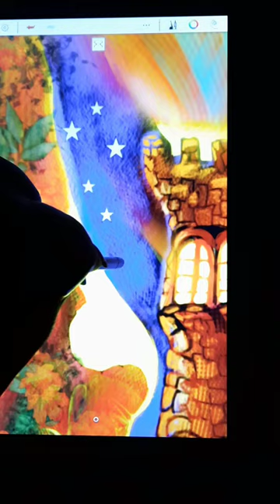арканбашня,Карта 16 Таро"Башня" Мудрость птиц.